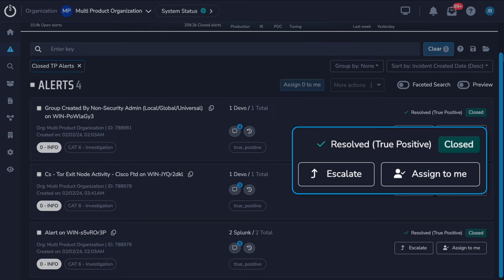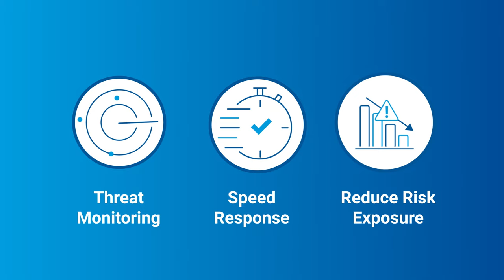Critical Start MDR Services